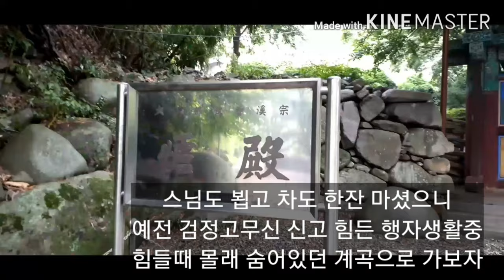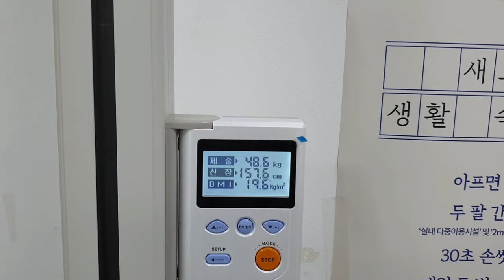천성산 노전암 능인스님을 만나다.~20대 행자생활로 힘겨웠던 추억여행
89년도 스승을 찾아 다니던 산골 암자중 한곳이다
부친상을 당한후 아무 준비도 생각도 없이 불교 진리를 찾아 헤매된 시기
검정고무신 한켤레와 다 헤어진 적삼한벌이 전부였던 그해
노전암 대중은 13명이상 잠자리도 좁고 하루 일과후
천배절도 아주 가볍게 하던 겁없던 그시절 그모습은 많이 사라졌지만 변하지 않은것은 스님의 옛 모습이었다